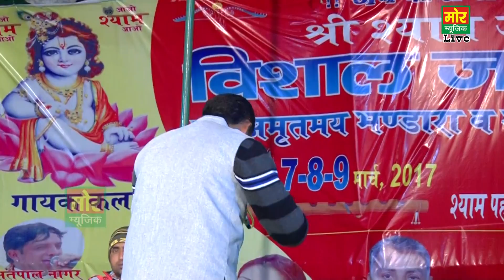Dhan Dhan Hai Teri Karigiri || Nardev Beniwal || Badrai Jagran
Song name -  Dhan Dhan Hai Teri Karigiri
Singer - Nardev Beniwal
Area - Badrai Jagran
Date - 07-03-17
Label - Mor Music Company ( Mor Haryanvi )